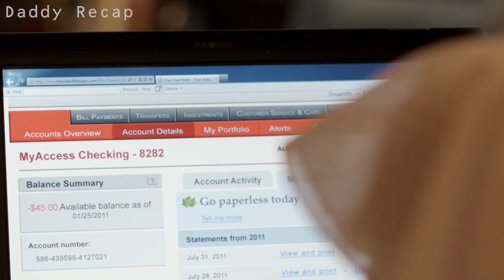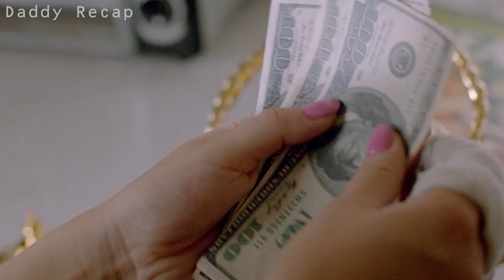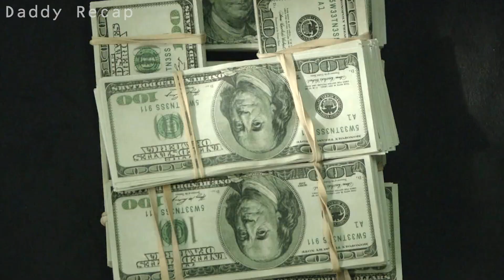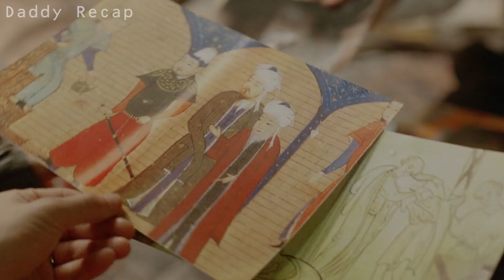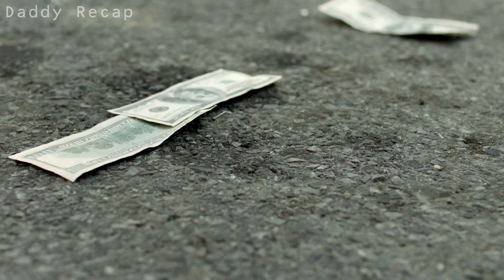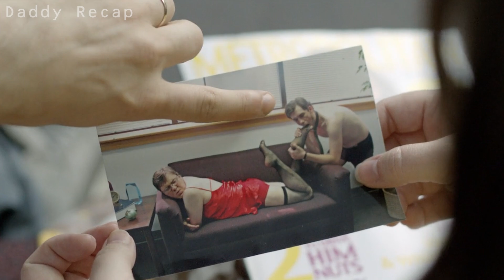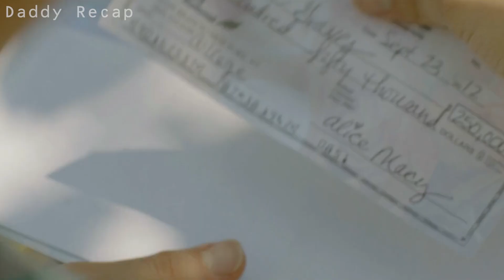A Wife Is Addicted To Earn Money By Doing This…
A magical antique transforms a couple from hapless losers into instant winners. Each time they experience pain, the object fills with money.

Free copyright music from:
Music used
Raindrops by Jonny Easton